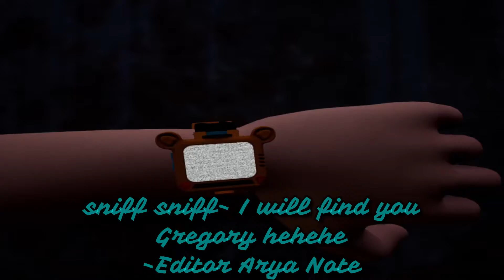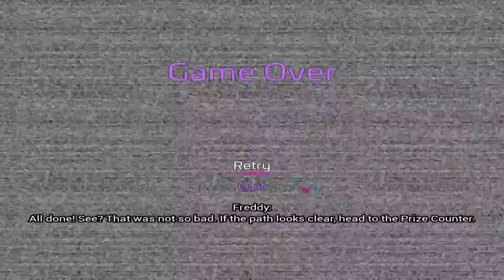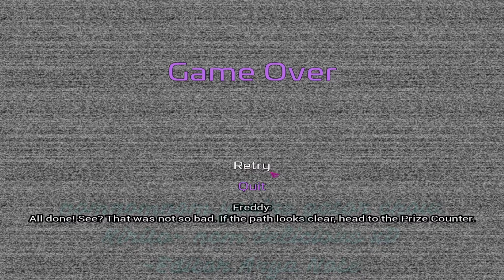Security Breach Ep 4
A special thanks to RedRedPanda for the end Credits!! Their link is down below and enjoy the video!